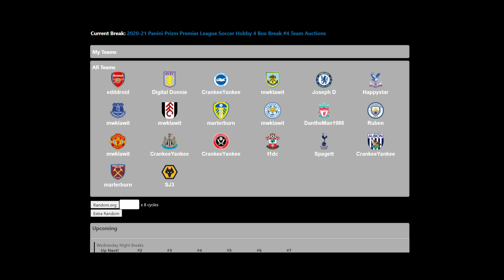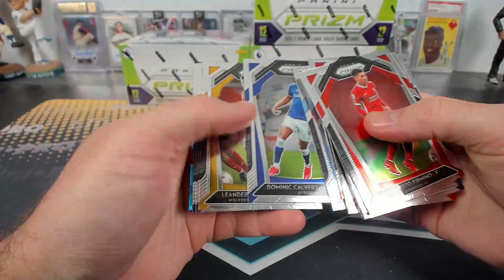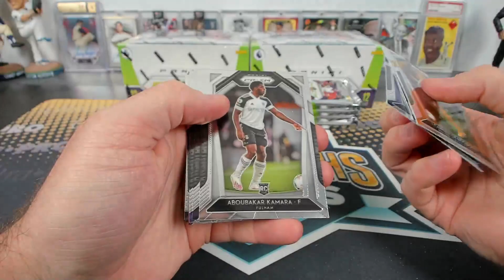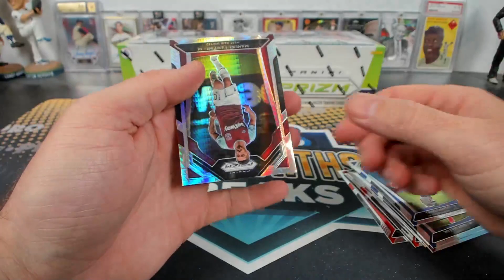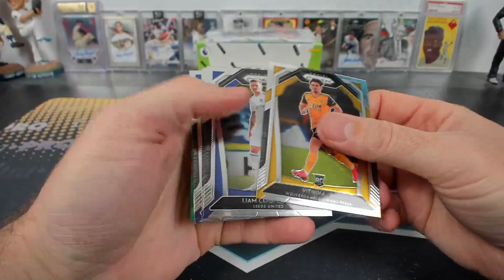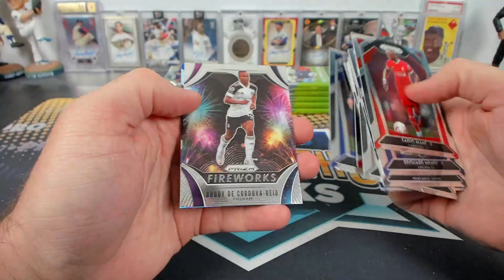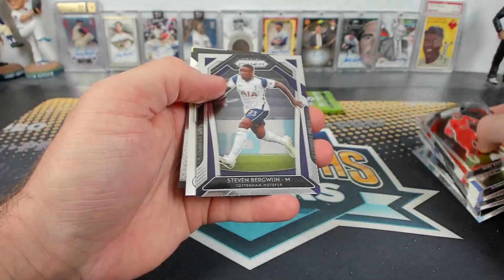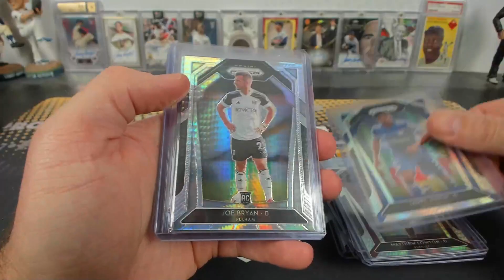2020-21 Panini Prizm Premier League Soccer Hobby 4 Box Break #4